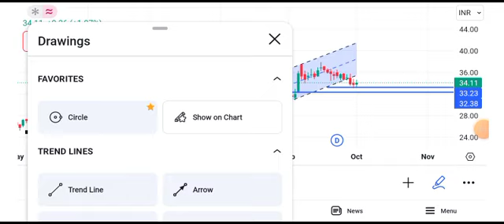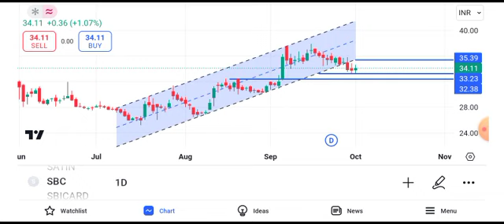sbc exports share latest news today